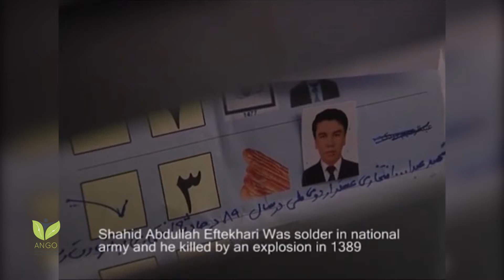Lal Muhammad Alizada, 2014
The 60 Second Film Festival provides a platform of dialogue through which Afghan youth explore the importance of peaceful coexistence. The festival aims to create a movement among aspiring filmmakers to express their ideas through short films, and provide a national platform to share these films.